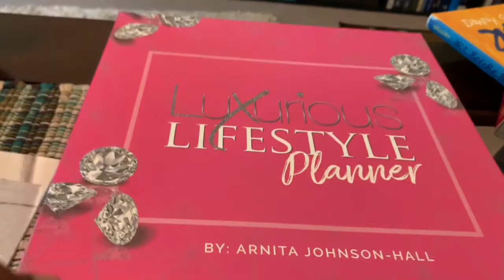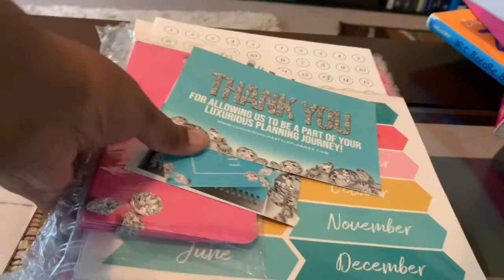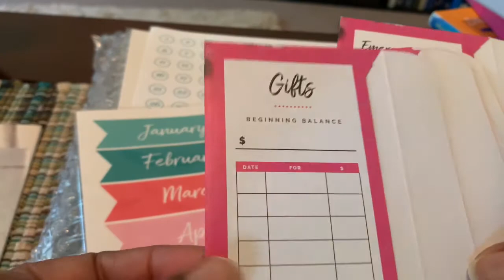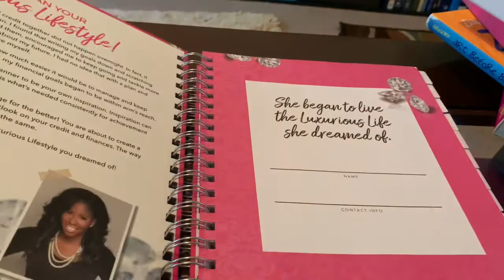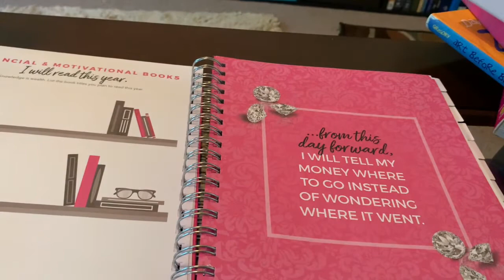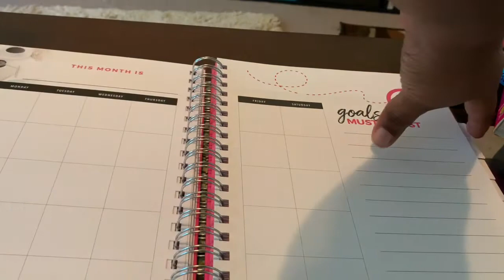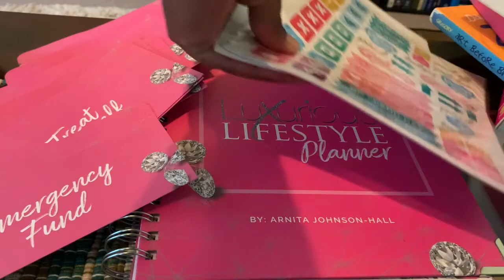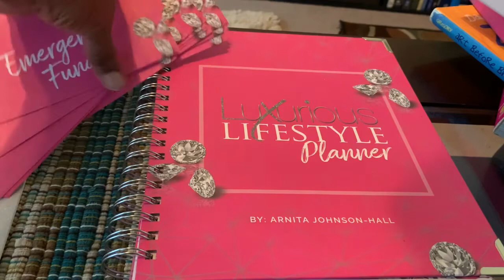A Planner Designed for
Planners don’t have to be for planning monthly, or weekly outings, they can also be for your crochet business.